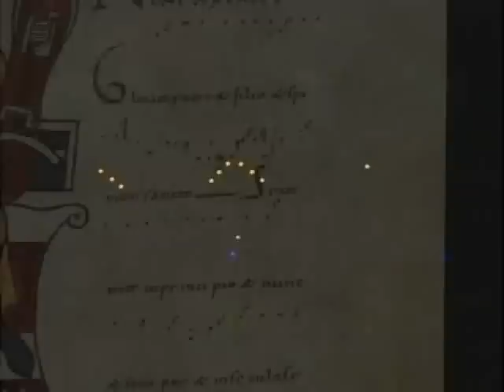Vocal Song, Ave María, Canto Gregoriano.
Concierto Vocal Song y sus amigos realizado en el Centro de Artes de Maracaibo Lía Bermúdez el 3 de junio de 2006